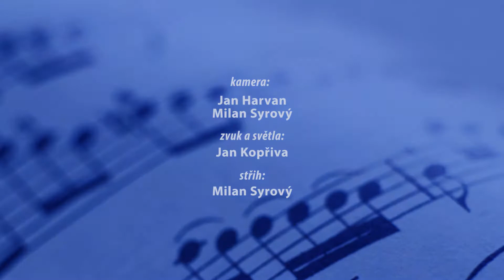Taneční orchestr ZUŠ Roudnice nad Labem - koncert 20. 4. 2017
Koncert Tanečního orchestru ZUŠ Roudnice nad Labem v KD Říp 20. dubna 2017